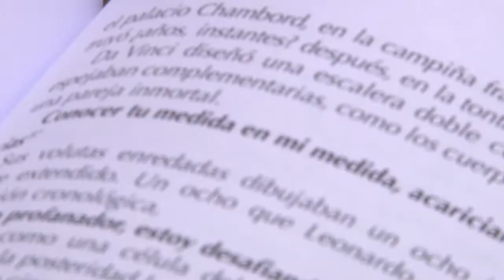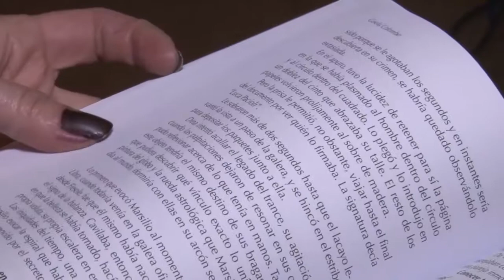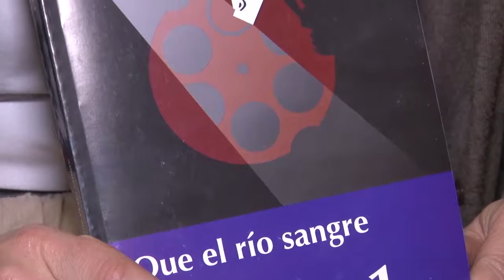Presentan el libro "Que el Río Sangre"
La escritora Gisela Colombo presentará este viernes su libro "Que el Río Sangre" en el Medasur a las 19 horas. Esta novela fue premiada por el Fondo Editorial Pampeano y está inspirada en las letras de Gustavo Cerati.